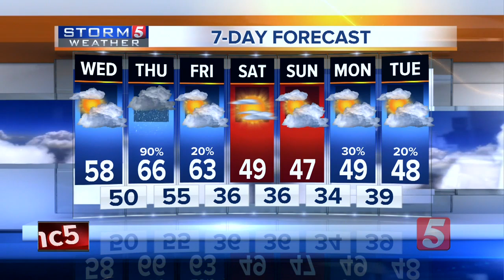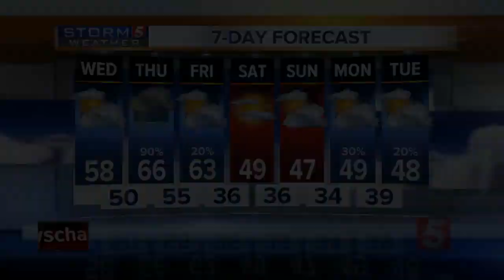NewsChannel 5 Latest Headlines | December 26, 4am